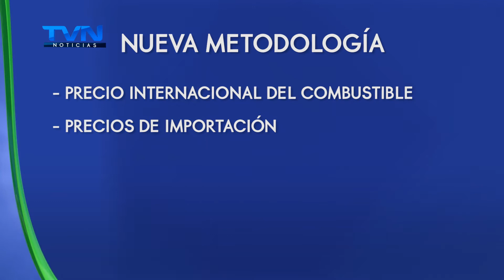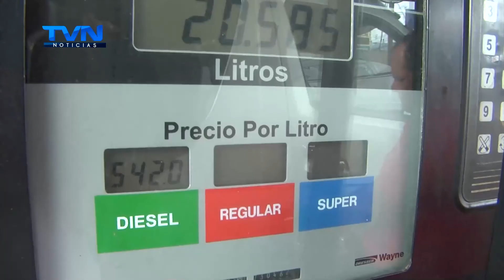NUEVA METODOLOGÍA PARA FIJAR PRECIO DE COMBUSTIBLES BENEFICIARÍA A CONDUCTORES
Además, se incorporaron términos de eficiencia para RECOPE, por lo que estará obligado a tener mejores procesos productivos de la comercialización de los combustibles.